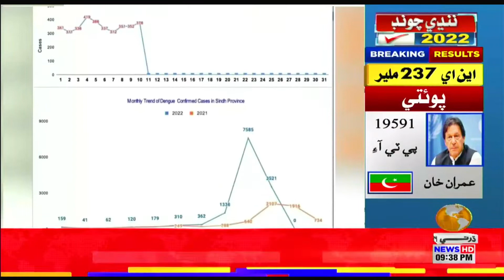09 PM Bulletin || Dharti TV News || 16 October 2022